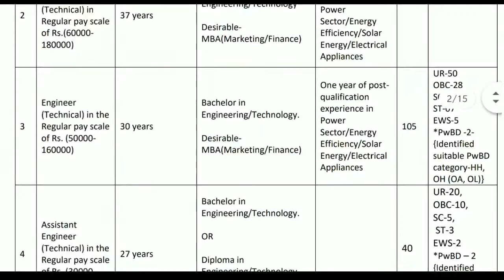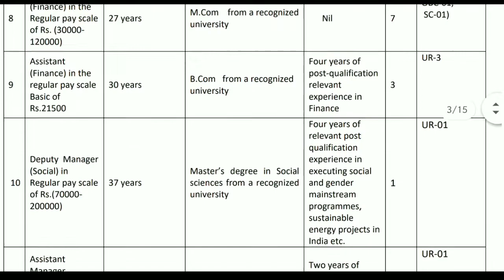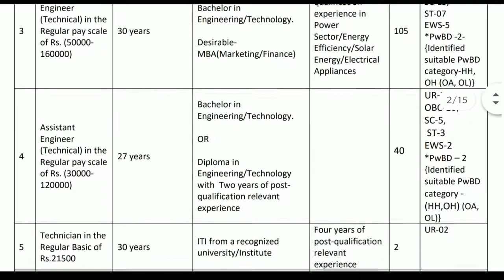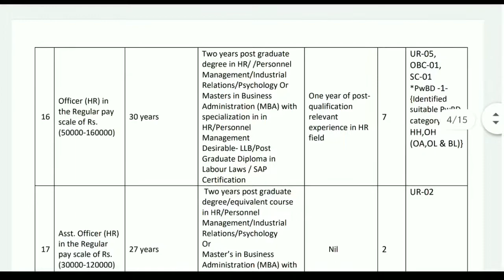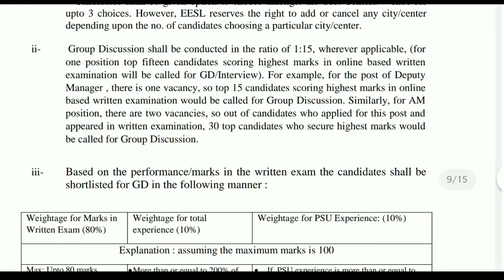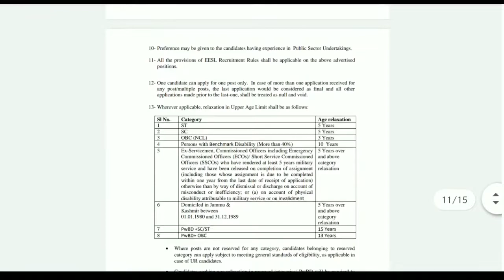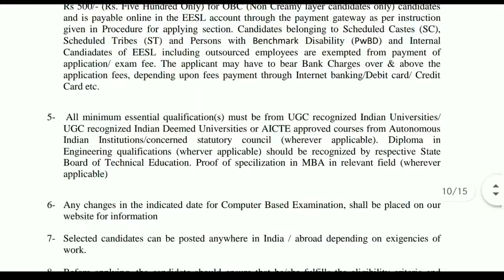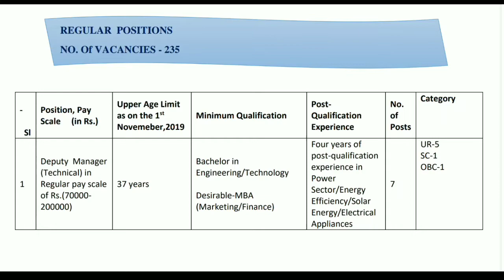EESL Recruitment 2019-20 | PSU Jobs 2019 | EESL is Joint venture of NTPC, PFC, REC and Power grid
Total 235 vacancies on regular basis

Online Registration process will be start from 1st November to 30th November 2019.

Selection Process: Written Examination, Group Discussion (GD) and Interview.

Application Fee: ₹ 1000/- for UR category, ₹ 500/- for OBC (NCL) candidates. The fee is payable online in the EESL account through the payment gateway. No fee for SC, ST, PwBD and Internal candidates.

Lenovo HT10 True Wireless in-Ear Earbuds Earphones Headphones Bluetooth 5.0 in-Built Mic With Extra Bass Rated IPX5 Waterproof and Sweatproof (Black)

boAt Rockerz 255 Sports Bluetooth Wireless Earphone with Immersive Stereo Sound and Hands Free Mic (Active Black) in just Rs 999

Samsung Galaxy M30s (Opal Black, 4GB RAM, Super AMOLED Display, 64GB Storage, 6000mAH Battery) in just Rs 13999

OnePlus 7 (Mirror Grey, 6GB RAM, Optic AMOLED Display, 128GB Storage, 3700mAH Battery) in Rs 29,999

iBall Ear Pods (Bluetooth) in Rs 1799

Mi Smart Band 4 in Rs 2298

OnePlus 7T in Rs 37,999

Apple iPhone XR in Rs 44999

HP 14 Core i5 8th Gen 14-inch Thin and Light Laptop (8GB/1TB HDD/Windows 10 Home/MS Office/Smoke Gray/1.59 kg), 14q cs0017TU in Rs 39990

HP 14 Core i3 7th gen 14-inch Thin and Light Laptop (4GB /1TB HDD/Windows 10 Home/Smoke Gray /1.59 kg), 14q-cs0006TU in Rs 29990

HP DeskJet 2132 All-in-One Inkjet Colour Printer in Rs 2999

Redmi Y3 (Elegant Blue, 3GB RAM, 32MP Selfie Camera, 32GB Storage, 4000mAH Battery) in Rs 7999

Redmi 7A (Matte Blue, 2GB RAM, 16GB Storage) in Rs 4999

Samsung Galaxy M10s (Metallic Blue, 3GB RAM, Super AMOLED Display, 32GB Storage, 4000mAH Battery) in Rs 7999

Mi LED TV 4C PRO 80 cm (32) HD Ready Android TV (Black) in Rs 11499

Mi LED TV 4X 125.7 cm (50) 4K Ultra HD Android TV (Black) in Rs 29998

Tygot Adjustable Aluminium Alloy Tripod Stand Holder for Mobile Phones & Camera in Rs 359

Canon EOS 1500D 24.1 Digital SLR Camera (Black) with EF S18-55 is II Lens, 16GB Card and Carry Case in Rs 21490

Nikon D3500 DX-Format DSLR Two Lens Kit with AF-P DX Nikkor 18-55mm f/3.5-5.6G VR & AF-P DX Nikkor 70-300mm f/4.5-6.3G ED (Black) 16 GB Class 10 SD Card and DSLR Bag in Rs 32999

Kore K-PVC 20kg Combo 3 Leather Home Gym and Fitness Kit in Rs 99